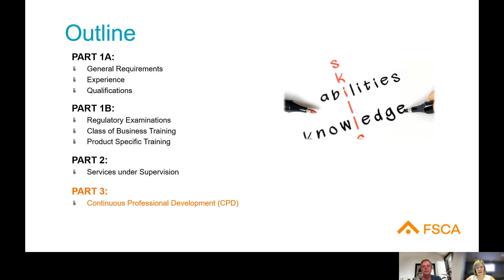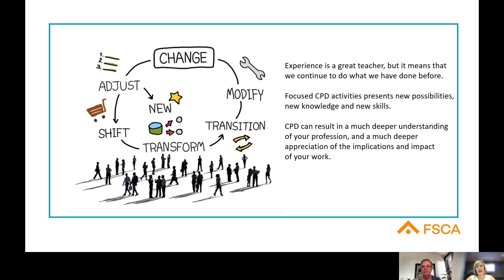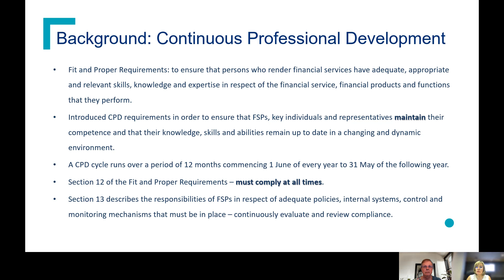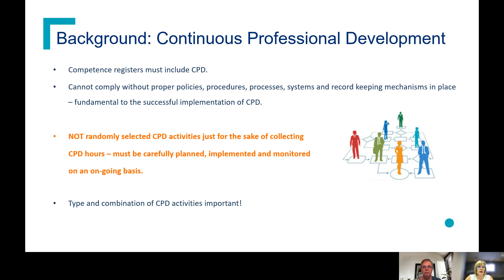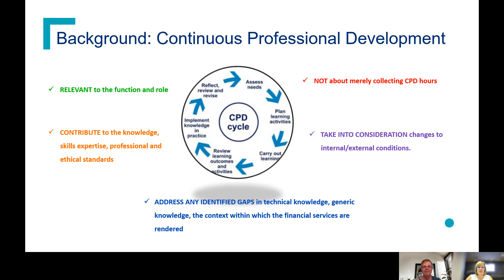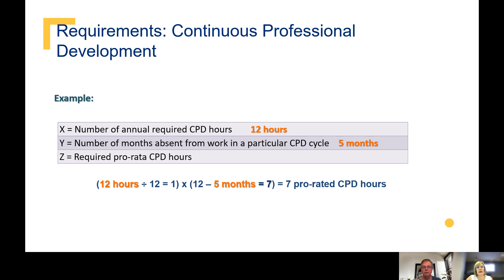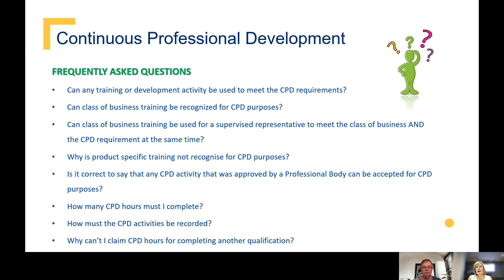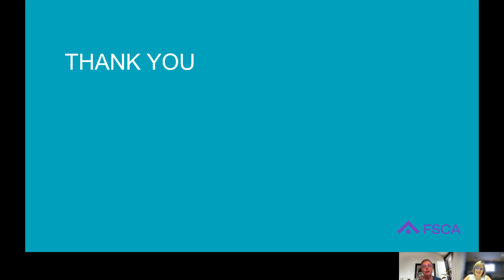FAIS Webinar: Competence Part 3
Stefanie Rossouw, Specialist: Regulatory Framework Department discusses FAIS Competence with Charene Nortier.